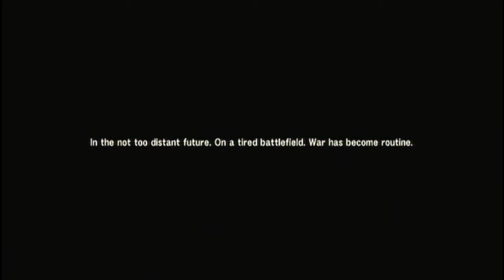Metal Gear Solid 4 - Extended Playthrough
Sorry I haven't uploaded in a while, I had to move into my new flat at Uni.